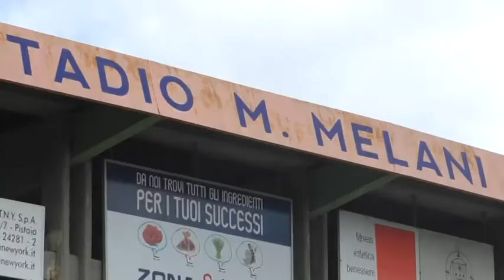calcio, pistoiese: arancioni in preparazione, parla il presidente